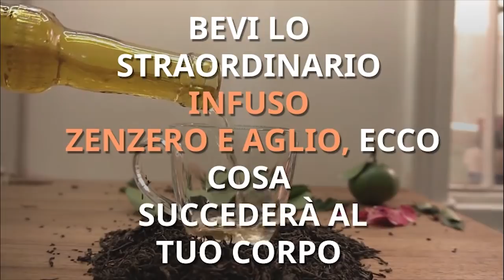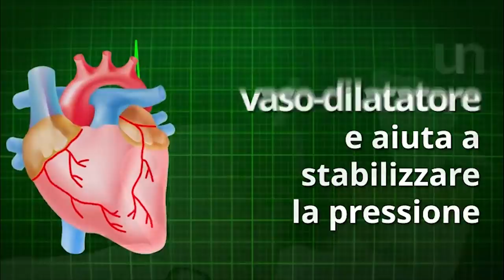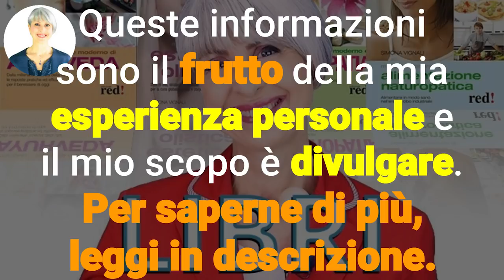INFUSO ZENZERO e AGLIO: bevilo OGNI GIORNO, ecco COSA SUCCEDERA' al tuo corpo....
Ciao amici! Sapevate degli straordinari benefici dell'infuso di zenzero e aglio? Ecco come sfruttare tutte le proprietà di queste potenti spezie.

Nota bene

Simona Vignali